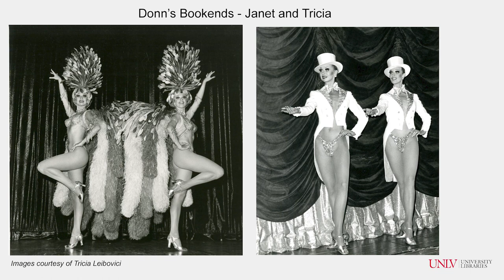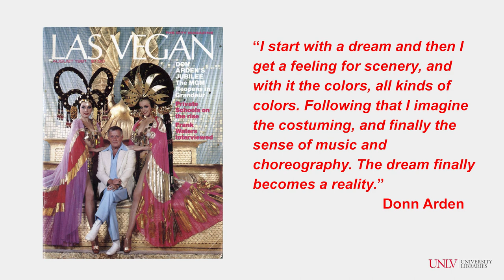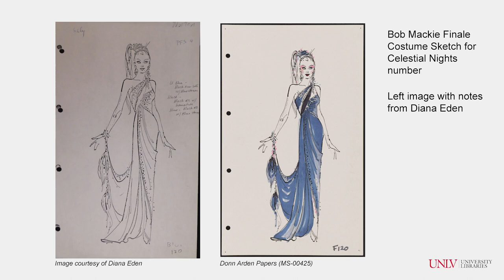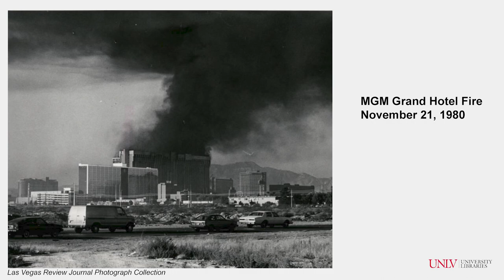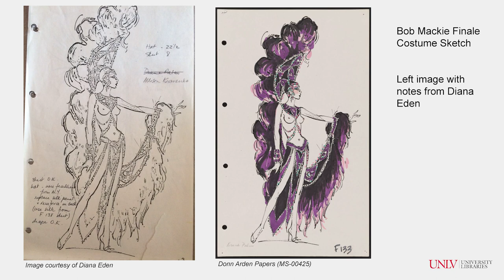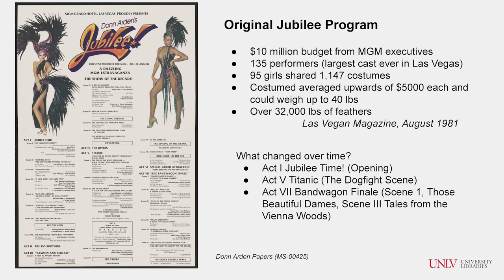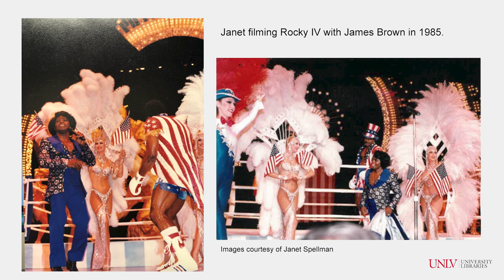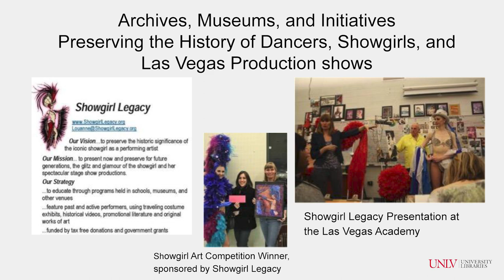Fishnets & Spotlights: The 40th Anniversary of Donn Arden's Jubilee!